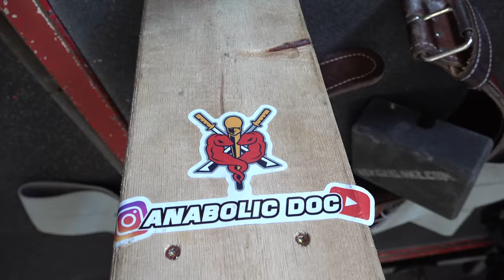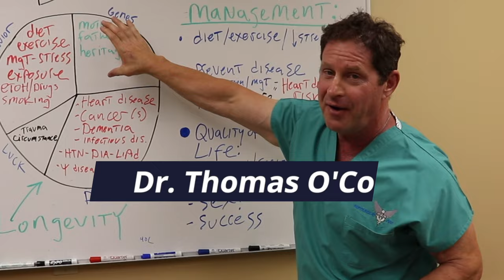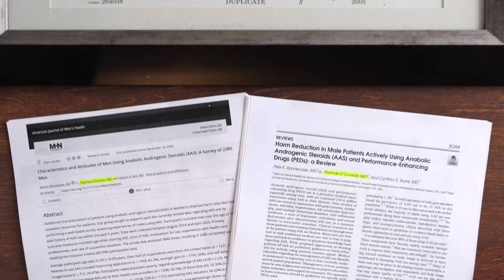Training to Bench 500lbs at Age 60! HIT Gym Session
See a behind the scenes of a training session at HIT Gym, where I’m prepping to bench 500lbs at age 60, while staying strong and healthy! For details on staying healthy as a lifter, check out In this video you’ll see parts of my training, as well as hear my philosophy on lifting and what I love about it!

Want to talk to me directly through Zoom? Subscribe to the Anabolic Doc App where I host Ask The Doc Live Q&A meetings every Thursday, alternating between 12pm and 3pm EST. App subscribers also get access to member's only content, including over 175 videos never published on YouTube. Members can also submit questions to me to be answered in pre-recorded videos as part of The Anabolic Doc's Mailbag.

Recommended Products:

Blood pressure monitor
Extra large BP cuff
Blood glucose meter
EKG monitor

My practice is full and I’m not currently offering consultations. The best way to reach me is

Dr. O